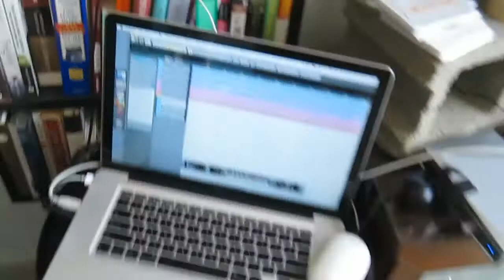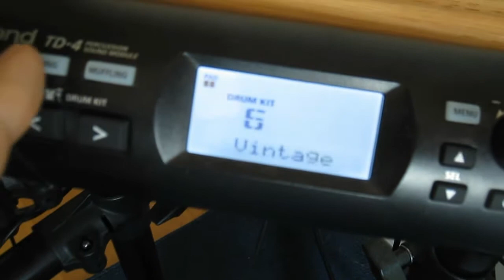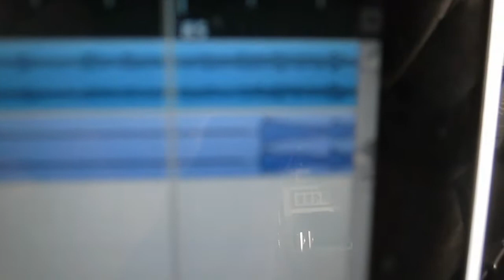David Ullman Production Vlog #30: Percussion--"Apartment Style"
- Fueled by mozzarella rolls and Crystal Light, multi-instrumentalist Brian Yost gets creative with his Roland TD-4K2 Drum kit, djembe, mandolin, MIDI controller, bouzouki, foot-bells, shakers, tambourine, et. all in the service of "Wiseblood, You'll See, The Fall" and "Fear Followed"--all in the comfort and confines of his NYC apartment!